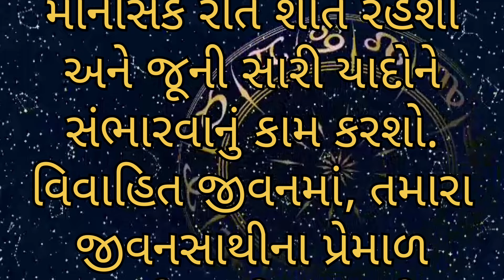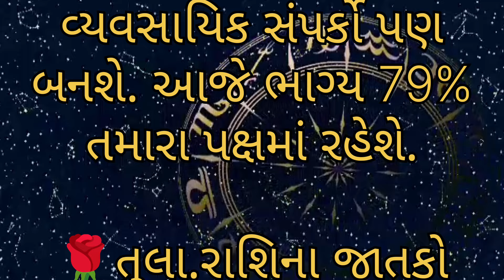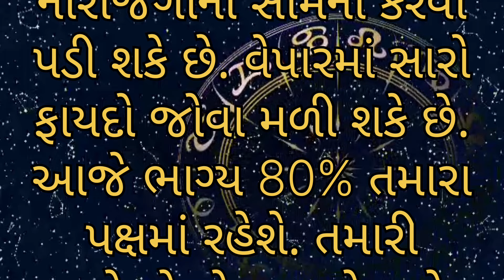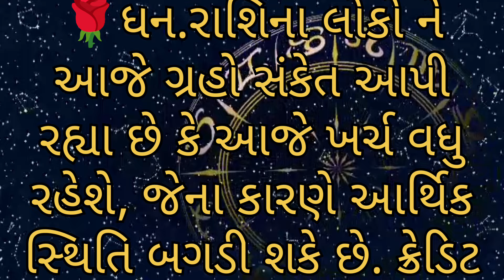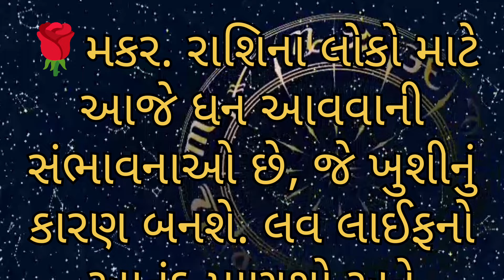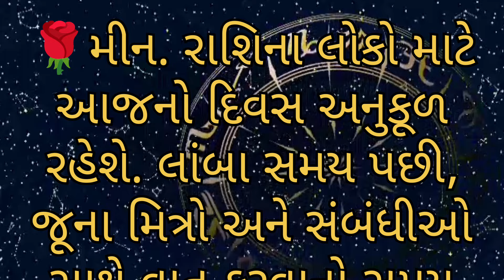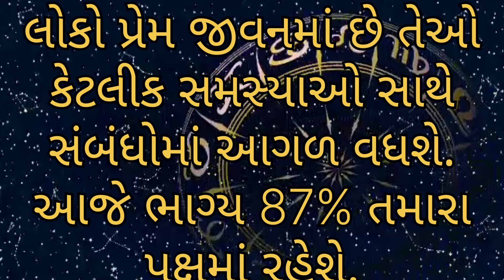Aajnu Rashifad | આજનું રાશિફળ | આજનું રાશિભવી | ગુરુવાર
Aajnu Rashibhvisy | aajnu rashifad | આજ નું રાશિ ભવિષ્ય
aajnu rashifad | aajka rashifal | આજ નું રાશિ ભવિષ્ય | આજ ની રાશિ |
AAJNU RASHIBHVISY | આજ નું રાશિભવિસ્ય | આજ ની રાશિ |
AAJ NU RASHIFAD | Aajnu Rashi Bhavishya | આજ નું રાશિ ભવિષ્ય | આજ ની રાશિ
aaj nu rashifad | aaj ka rashifal | આજ નું રાશિ ફળ  | રાશિભવિષ્ય
aajnu rashi fad | 26 Jan 2024 | આજ નું રાશિ ભવિષ્ય | aaj nu rashifad
AAJNU RASHIBHVISY | આજ નું રાશિભવિસ્ય | તમામ રાશિ |

Astrology
Horoscope
December
Horoscope
રાશિફળ
કેવોરહેશે તમારો આજ નો દિવસ
Aaj Ni Rashi Daily
આજ નું રાશી ફળ
mohangami vlog

Daily Horoscope
Aaj ka Rashifal
ajnu rashifal
આજનું રાશિફળ

2023 રાશિફળ
રાશિફળ 2023